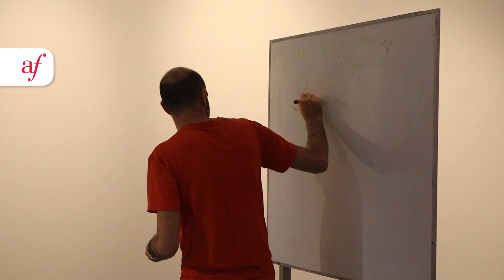Taller de Dirección Artística con VERACRUZ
Así vivimos el paso por Pereira de VERACRUZ: Ethno Bass Music, el pasado jueves 7 de marzo de 2024.

Este Taller de Dirección Artística tuvo un enfoque en la realización audiovisual para conciertos y puesta en escena.

EKYOZ + “ORTZ: Vera Cruz, Dos artistas en simbiosis mezclan sus investigaciones rítmicas y visuales asimiladas. Djing y Vjing se fusionan en una creación densa, estética y lograda, rica en influencias étnicas y prolíficas.